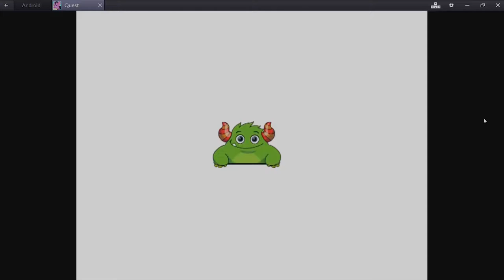My Little Pony : Harmony Quest fr:)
ce jeu c'est un peu comme une grosse douille pour pigeon ;)